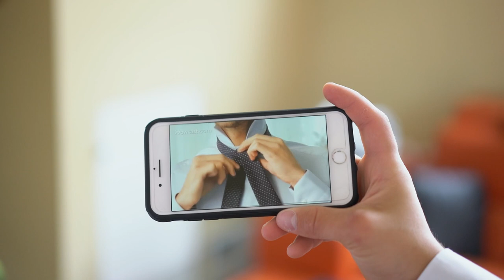Arkadiy and Kristina. Best Moments. Future of Flight Aviation Center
SULAMITA Church Mukilteo
Wedding Trailer